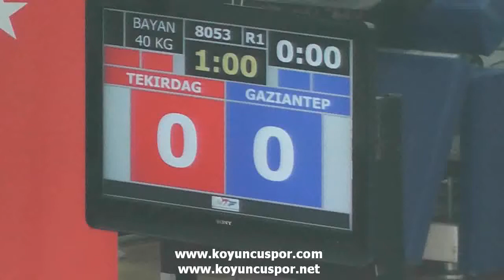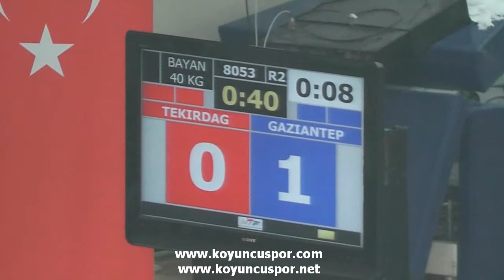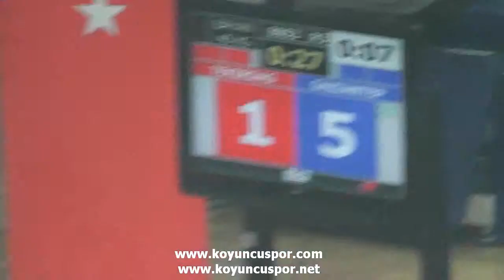(8053) 40kg Quarterfinal Eda Bulbul vs Aleyna Uzun (2013 Minikler Turkiye Taekwondo Sampiyonasi)